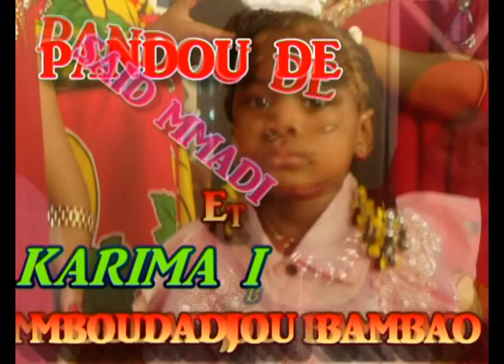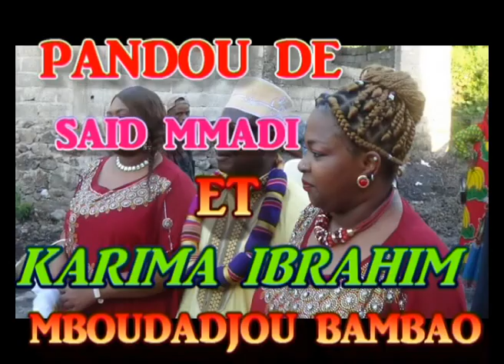souri karima et said mboudadjou bambao